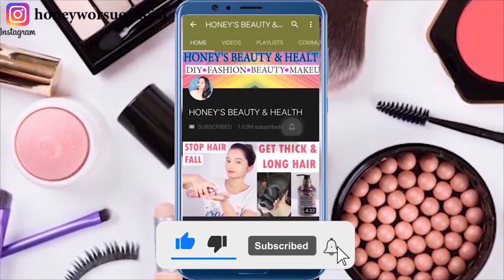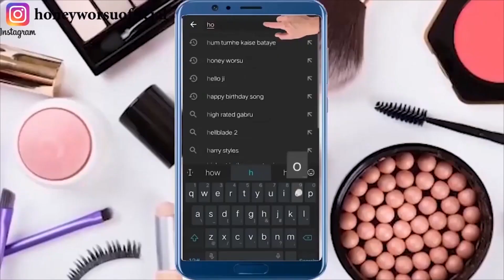चेहरे व पूरे शरीर की सालों साल जमी काली मैल व गंदगी मिनटों में साफ़ करें - Korean Skin Care at Home